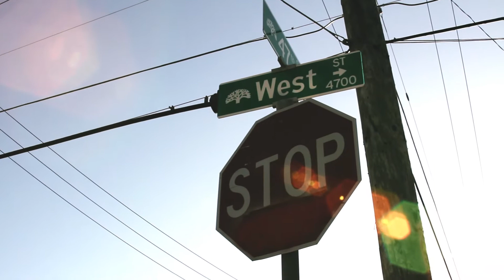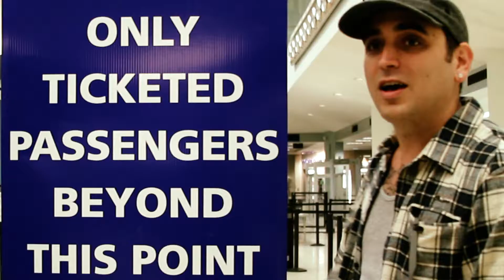Ready Aim Shoot Productions: Lush One feat. Animal Planet - Sky Writin [Offical Music Video]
LUSH ONE 'SKY WRITIN' featuring ANIMAL PLANET
beat by DA ACE
"NICK CARLETTI'S WALLS OF GOLD PAIN"
EVER READY RECORDS in association with
MACHINA MUERTE
FRESH COAST
2011

Music Video:
directed by: Albert Austria for Ready Aim Shoot productions.